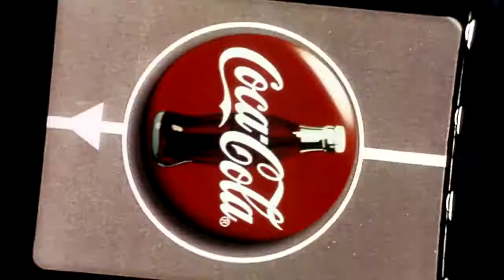CINEMA : COCACOLA - OFFICIAL GLOBAL MOVIE THEATRE POPCORN TIME INTERMISSION INTERVAL ADVERTISING ADS